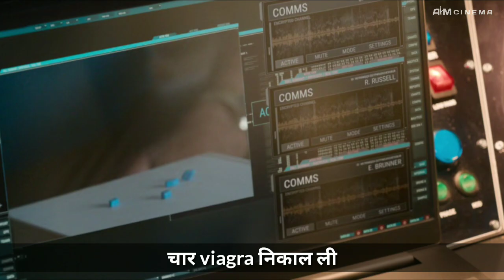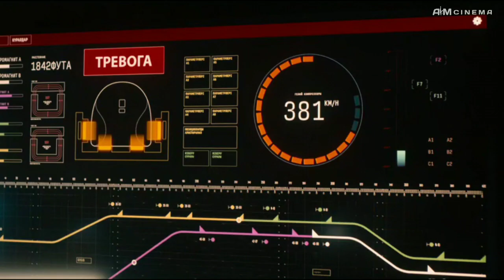Fubar Series Episode 2 Explained in Hindi | Arnold Schwarzenegger | Netflix 2023 New Series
Fubar Series Episode 2 Explained in Hindi | Netflix 2023 New Series Explained

Fubar 2023 series
Fubar Netflix series
Fubar 2023 Netflix
Fubar series explained in hindi
Fubar episode 2
Fubar episode 2 explained in hindi
Fubar new series
Fubar Netflix new series explained in hindi
action series 2023
Fubar series all episode explain in hindi
fubar series all episode Hindi explained
best 2023 action series
Netflix best action series
Netflix new series in hindi
Netflix new series explained in hindi
Netflix romentic series
Netflix 2023 new romantic series
romantic series explained in hindi
Arnold Schwarzenegger New Series
Arnold Schwarzenegger Netflix Series
Arnold Schwarzenegger Fubar series